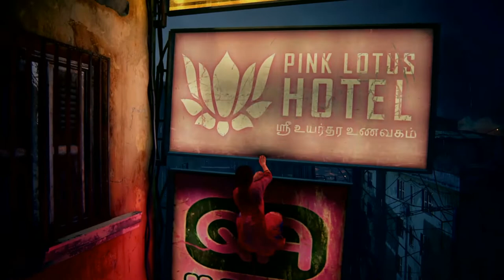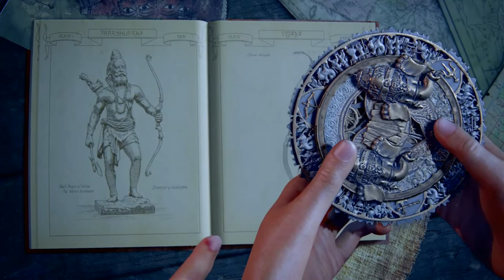UNCHARTED THE LOST LEGACY PS5 Gameplay Walkthrough Part 2 in hindi chull macha do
gamimng ke papa,
gaming ke papa Uncharted: The Lost Legacy Walkthrough Gameplay Part 2 includes a Review, Prologue, and Campaign Mission 1 The Insurgency of the Uncharted: The Lost Legacy 2017 Single Player Campaign for PS5. This Uncharted: The Lost Legacy Story Campaign Hindi Walkthrough will include the Full Game, Review, Ending, Cinematics, Cut Scenes, OST, Story Missions, Main Missions, New Gameplay all Single Player Campaign Missions and the Ending.
 Welcome Bois, watch Uncharted The Lost Legacy Hindi me PS5 part 2 The Insurgency in Hindi. Gaming ke papa is back with Gameplay, Let's play, and walkthrough videos for you.
And here you get Uncharted: The Lost Legacy Hindi Review PS5 Gameplay and Walkthrough videos in the Hindi Language with Hindi commentary.
This Uncharted: The Lost Legacy PS5 part 1 The Insurgency, I hope you guys enjoy Uncharted: The Lost Legacy PS5 part 1 in Hindi and uploading for you guys to watch this PS5 Gameplay of Uncharted: The Lost Legacy PS5 part 2 in Hindi.
Please comment and let me know your thoughts about this Uncharted: The Lost Legacy PS5
 part 2 Walkthrough Gameplay in Hindi.